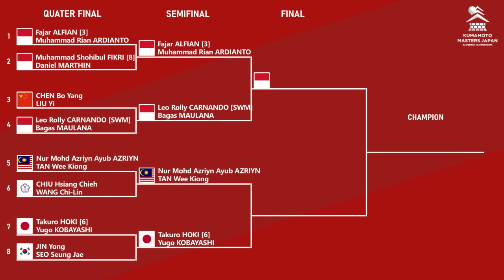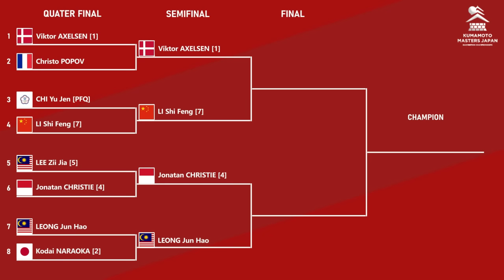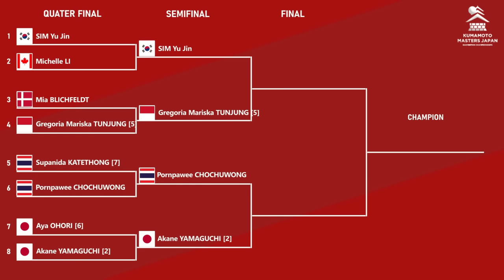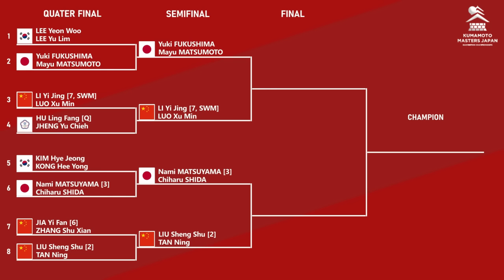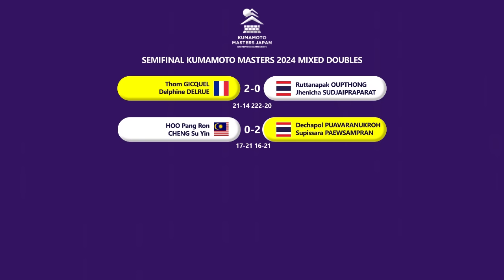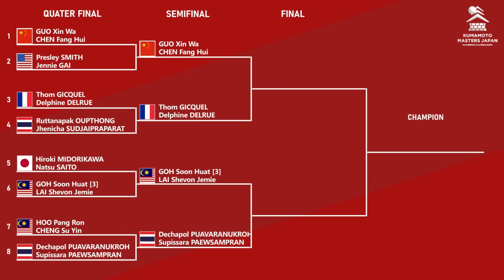HASIL LENGKAP PEREMPAT FINAL & 𝗗𝗥𝗔𝗪 𝗦𝗘𝗠𝗜𝗙𝗜𝗡𝗔𝗟 𝗞𝗨𝗠𝗔𝗠𝗢𝗧𝗢 𝗠𝗔𝗦𝗧𝗘𝗥𝗦 𝗝𝗔𝗣𝗔𝗡 𝟮𝟬𝟮𝟰 𝗕𝗘𝗦𝗢𝗞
HASIL LENGKAP PEREMPAT FINAL & DRAW SEMIFINAL KUMAMOTO MASTERS JAPAN 2024. FAJAR ALFIAN/MUHAMMAD RIAN ARDIANTO, LEO ROLLY CANRNANDO/BAGAS MAULANA, GREGORIA MARISKA TUNJUNG & 𝗝𝗢𝗡𝗔𝗧𝗔𝗡 𝗖𝗛𝗥𝗜𝗦𝗧𝗜𝗘 LOLOS KE SEMIFINAL